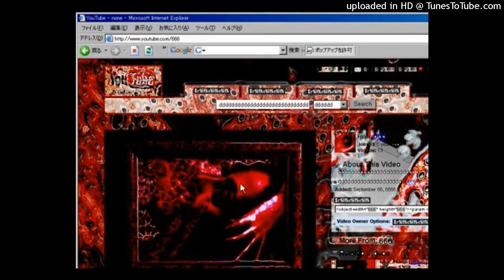[FREE FOR PROFIT] NASCAR ALOE X AFOURTEEN X TRIPLESIXDELETE "ANOMALY"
Must credit (Prod. Rouge) in the title.
0:51

►is for profit but if you want to buy a license so that no one else uses this beat talk to me